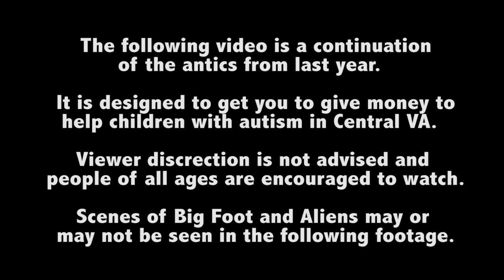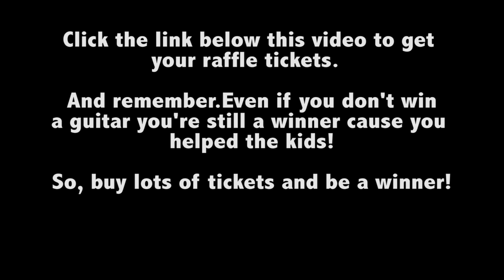Feb 27th Show | Leon Milmore | Third Rail | Flashlight Tag | Canal Club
Follow this link to purchase your raffle tickets to win one of two guitars and other great prizes.

We're looking forward to seeing everyone at this years show featuring Leon Milmore, Third Rail and Flashlight Tag.  The show is on February 27th at the Canal Club.  Tickets available at the door for $15.  Doors open at 6:00 and this is an all ages show so bring the entire family.  Flashlight Tag will go on at 6:30, followed by Third Rail at 7:15 and then Leon Milmore at 8:00.  Proceeds benefit the Founders Center for Commonwealth Autism.